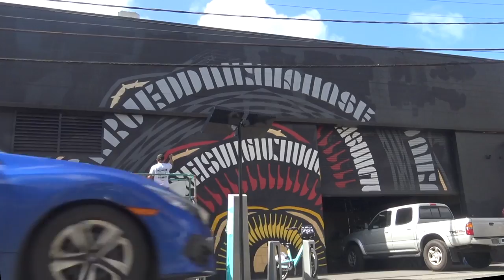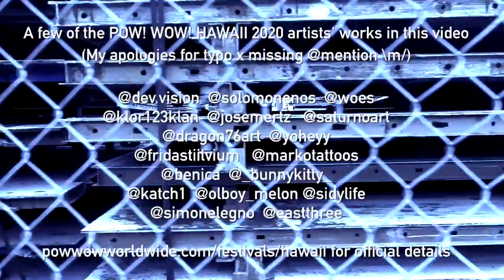POW! WOW! Hawaii Pohukaina Ilaniwai Cooke Kakaako (2020)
This is from my recent visit to POW! WOW! Hawaii 2020 on Oahu. I'd like to revisit and go through the (4) x (5) or so blocks that have art up. Much of the pieces were obstructed by scaffolding as artists were continuing to finish their pieces; I can't believe there was more for any of them to finish as they were each amazing.

For comprehensive listing of past and current artists, please visit the official POWWOWWORLDWIDE.COM.

*It was a gorgeous day and planned to view the artists as they outlined, painted and finished their work through out the short work week. I learned a bit about how much to bring with me and what kinds of angles I prefer when out in the wild/real world.